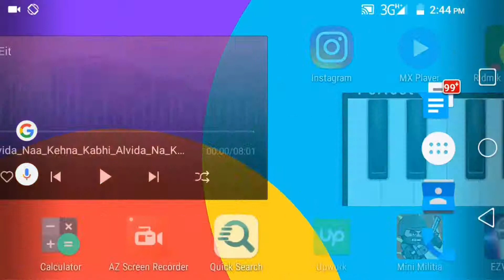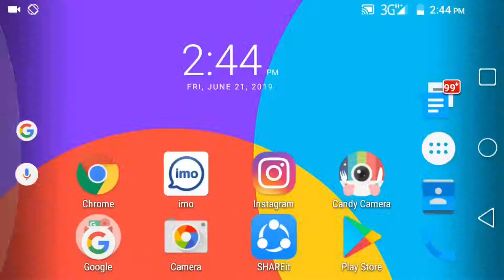কিভাবে 3G মোবাইলে 4G MB/Data ব্যবহার করবেন | How to Use 4G Data in 3G Mobile Phone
Any problems of android and android apps are resolved. The functions of any Android apps are presented to the public. The general people can learn something about this. Every day new video is upload to my channel.